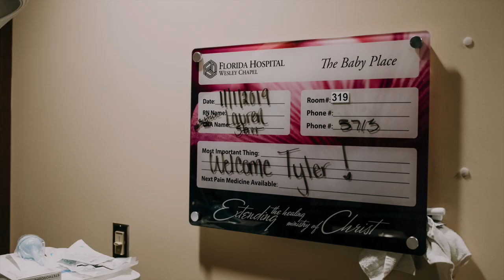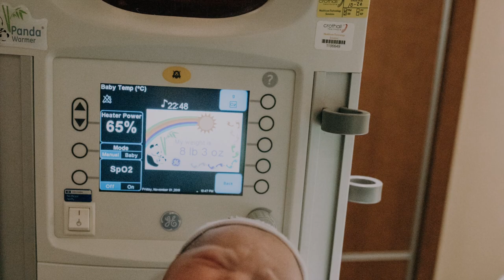Tyler Kane - Birth Day Experience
Advent Health Wesley Chapel
November 1, 2019
photography by: Brandi Richardson Photography